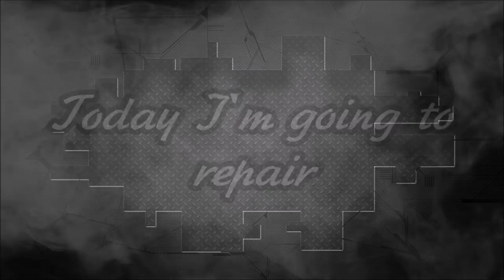Jeep Grand Cherokee. The front end repair. Ремонт переда.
Body repair. The left rail replacement.
Ремонт кузова. Замена левого лонжерона.